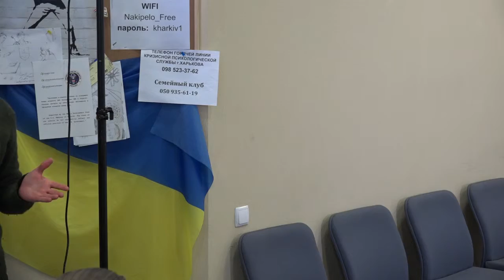27.01.2016. Пресс-конференция, посвященная встрече семей погибших воинов АТО Харьковщины.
Встреча состоится 30 января, организована группой харьковских психологов-волонтеров в рамках всеукраинского проекта, который реализуется психологической кризисной службой общественной организации «Украинская ассоциация специалистов по преодолению последствий психотравмирующих событий». Цель проекта — предоставить психологическую, социальную, юридическую и духовную поддержку тем, кто потерял самое дорогое в боях за суверенитет и территориальную целостность родной страны.

Спикеры:
Светлана Муравская — кризисный психолог по сопровождению семей погибших
Виктория Мельман — кризисный психолог по сопровождению семей погибших
Виктория Волосник — кризисный психолог по сопровождению семей погибших

Если среди ваших знакомых есть люди, чьи близкие были воинами АТО и погибли, пожалуйста, передайте им контакты организаторов встречи , .